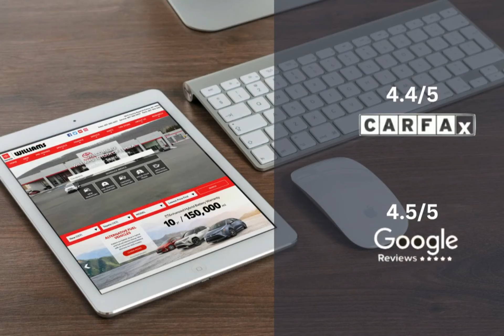2016 Toyota Avalon WC2090A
2016 Toyota Avalon WC2090A